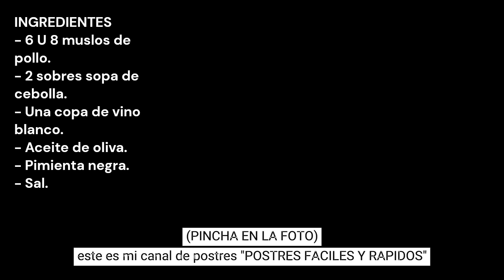POLLO VAGO / VAGO CHICKEN / CROCKPOT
INGREDIENTES
- 6 U 8 muslos de pollo.
- 2 sobres sopa de cebolla.
- Pimienta negra.
- Sal.

INGREDIENTS
- 6 or 8 chicken thighs.
- 2 onion soup packets.
- A glass of white wine.
- Olive oil.
- Black pepper.
- Salt.